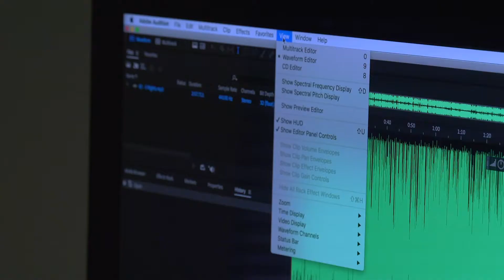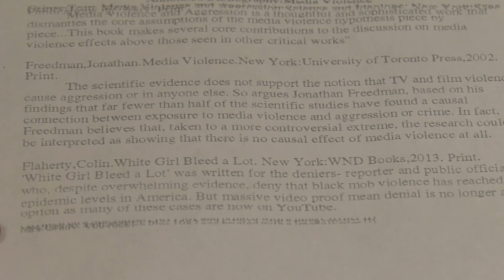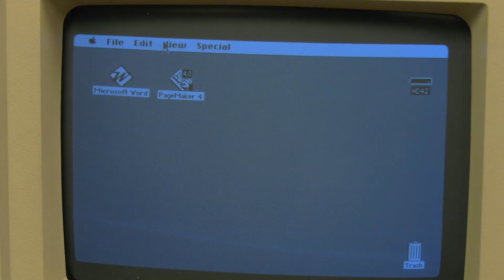Doing a college essay on a computer from 1987 (Macintosh Plus)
Is it possible to complete a college essay on a computer from 1987? Here's a demonstration of the Macintosh Plus from 1987, including the complete set, printer and manual.
Mac Plus hardware:
Motorola 68000 (or 68k) processor at 8 MHz
2MB RAM - 2 1MB 30 pin SIMMs
512x342 black and white screen 1 bit per pixel, 72 dpi

US$2,599 (equivalent to $6,108 in 2019)